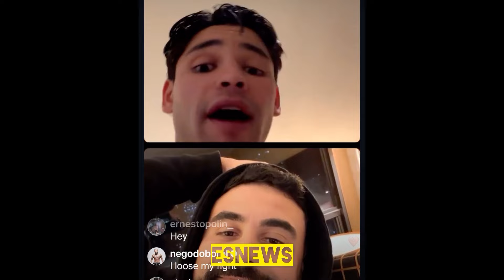Ryan Garcia says no talk on pulling out of fight - it’s on! esnews boxing